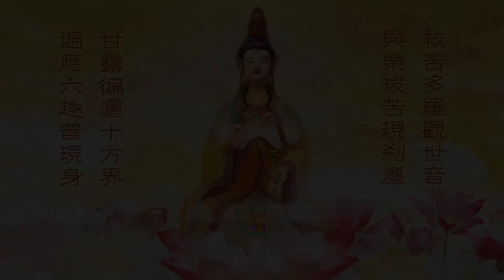观世音菩萨三十三身之【多罗观音】